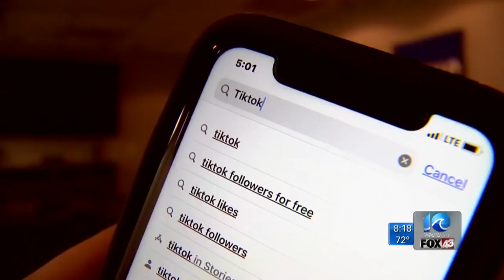From TikTok to the ballot box: High 'Gen Z' voter turnout expected this year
For decades, political experts say young voter turnout has been low.
However, this year the "Gen Z" cohort is mobilizing and getting involved in politics in ways we've never seen.